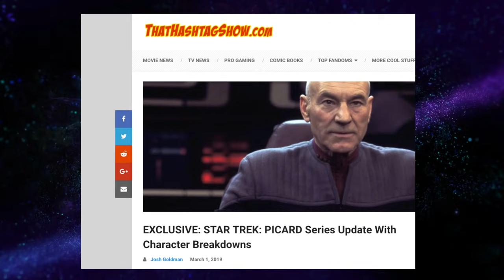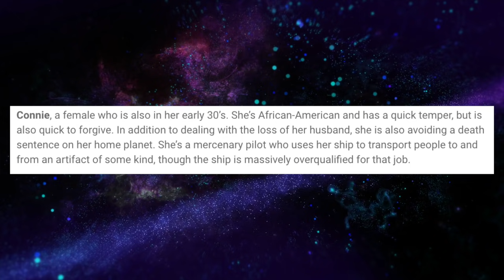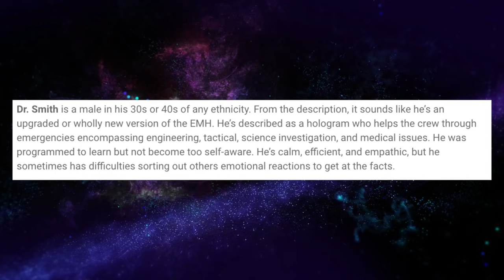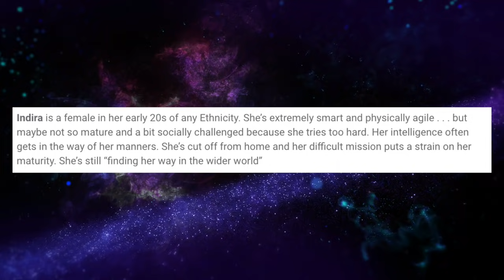Star Trek Picard Series: What We Know So Far